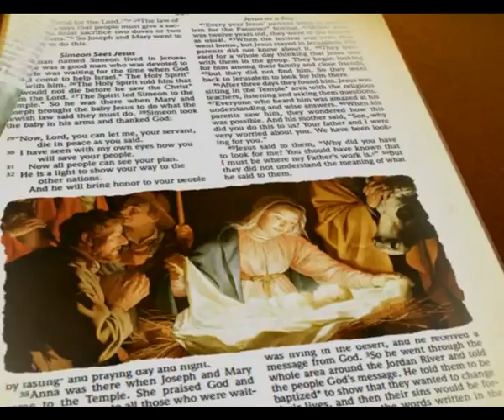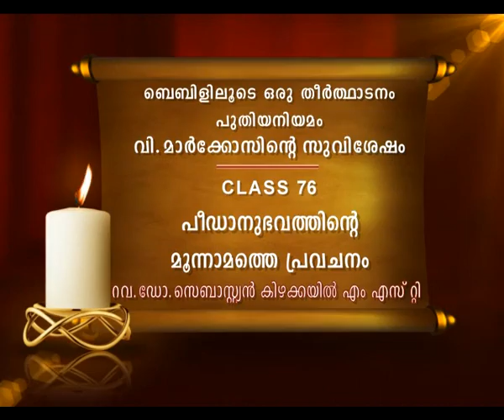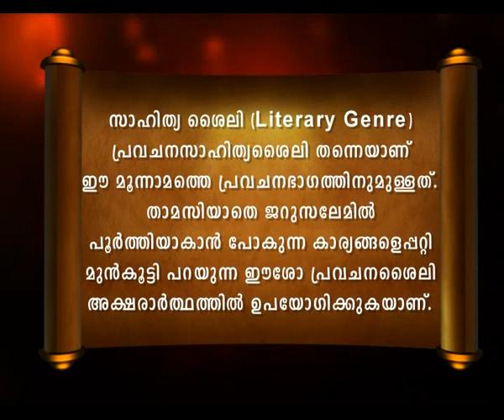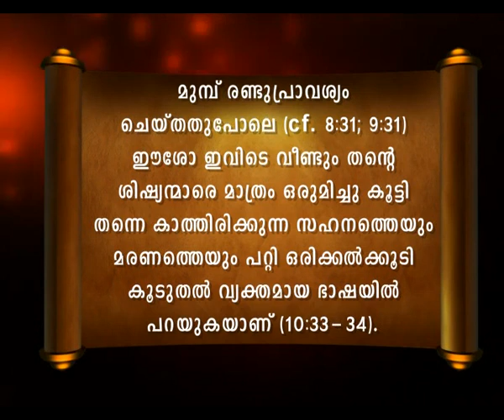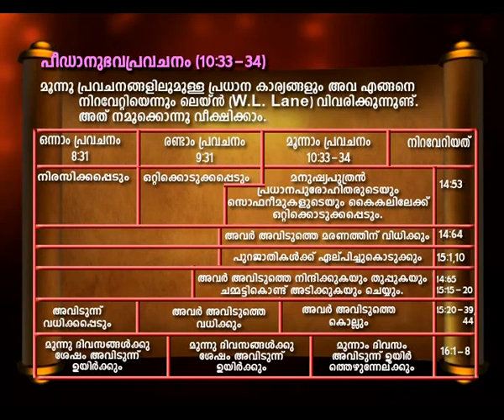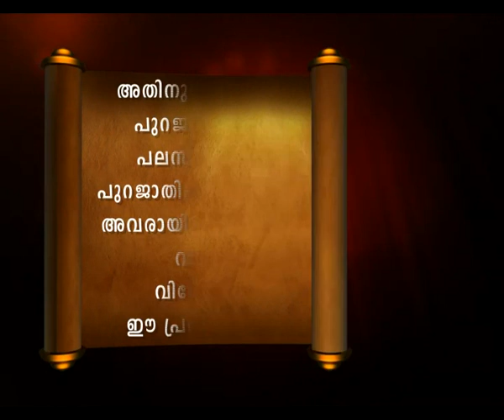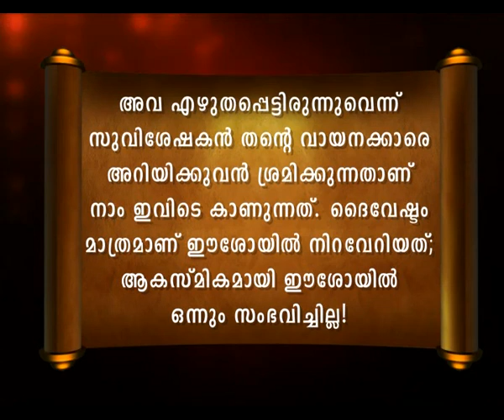Bibililoode oru theerthadanam Epi 165 ബൈബിൾ പുതിയ നിയമം Mark 76